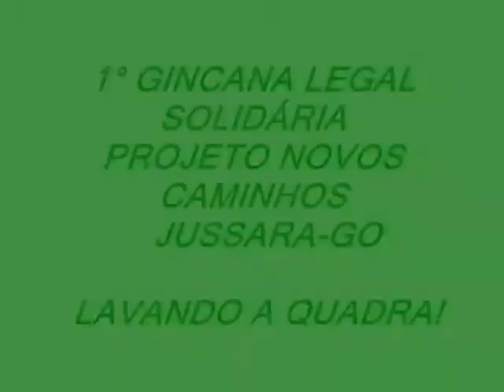1° GINCANA LEGAL SOLIDÁRIA-NOVOS CAMINHOS-JUSSARA-GO.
Monitores: Carlos Antônio e Denise